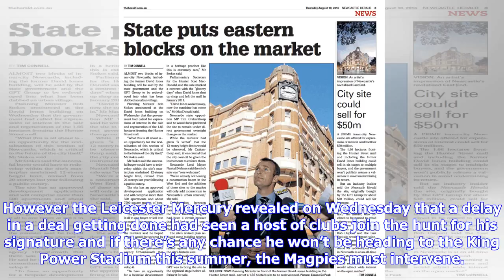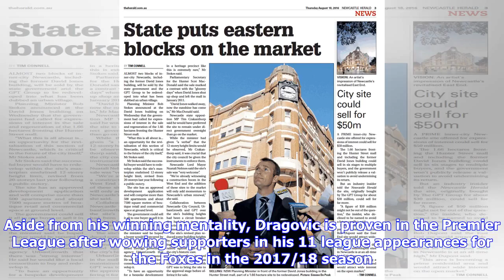Newcastle must kick open door reportedly left foolishly ajar to make fantastic enforcer signing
OPINION Newcastle United must kick open the door that Leicester City have foolishly left ajar by signing Bayer Leverkusen defender Aleksandar Dragovic. The Foxes looked set to wrap up a nice easy deal for the impressive enforcer as they had an option to sign him on a permanent basis after having him on loan last season. However the Leicester Mercury revealed on Wednesday that a delay in a deal getting done had seen a host of clubs join the hunt for his signature and if there’s any chance he won’...